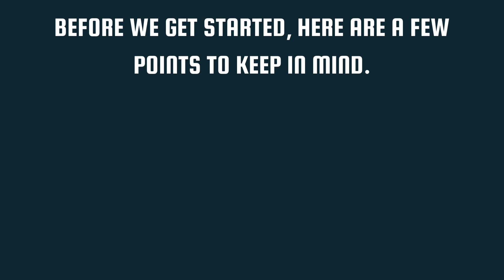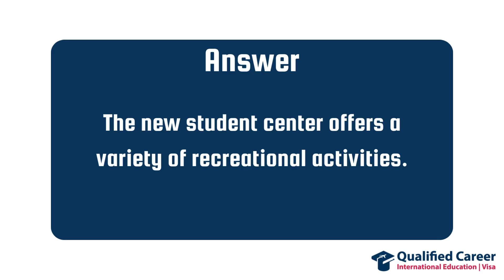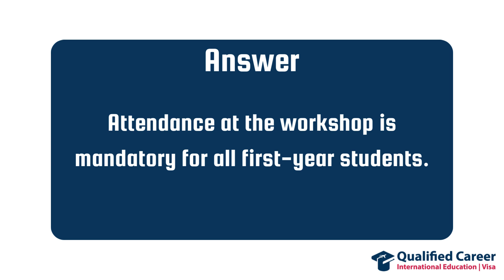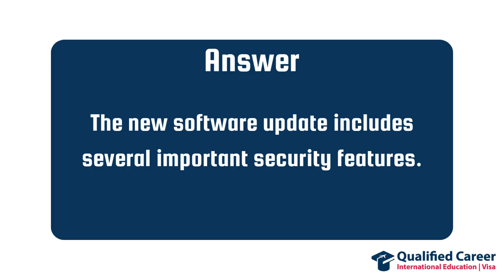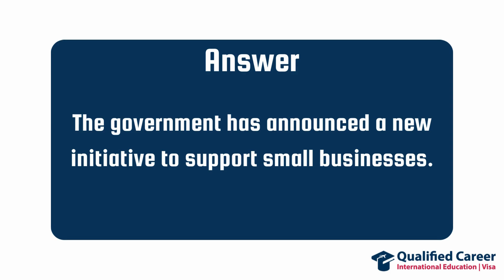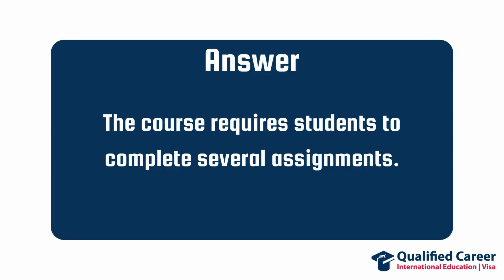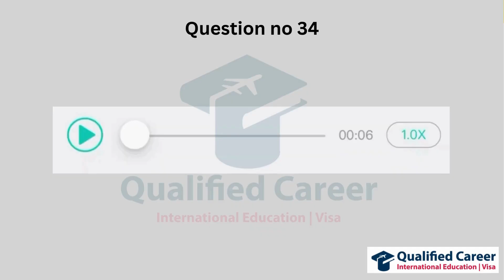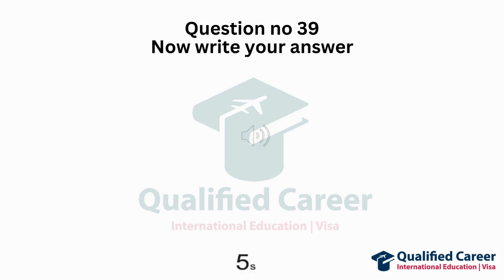PTE Write From Dictation | Must Practice | [PART - 18] May 31 2024 | Qualified Career.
Hello !!!
Let's practice some Write from Dictation today.
✅ Tips for Best Results:

Find a quiet environment.
Use headphones for a clearer audio experience.
Have a notepad and pen ready to jot down answers.
Avoid pausing the video to replicate real-test conditions.

Enhance your PTE preparation with our YouTube video focused on practicing the Write From Dictation task. This video is designed to help you sharpen your listening and writing skills, which are crucial for this task. We provide a range of dictation exercises, allowing you to practice accurately transcribing spoken sentences. By engaging in this practice session, you will improve your listening comprehension, vocabulary, and grammar, ultimately increasing your chances of success in the PTE exam. Don't miss out on this valuable opportunity to refine your skills!
🔗 Resources:
For more PTE practice material, tips, and strategies, visit our

🙏 Support Us:
If you found this video helpful, please give it a thumbs up, share it with fellow PTE aspirants, and leave a comment below on which section you found the most challenging. Your feedback drives our content!

PTE Write From Dictation - April Prediction 2024
PTE Write From Dictation - March Prediction 2024
PTE Write From Dictation - DECEMBER 2023 - Most Repeated
Longest and hardest write from dictation from apeuni| Try this method | Double word | Best PTE
PTE Ultimate Hacks - Score 90 | PTE Write from Dictation | Proven Tips | Skills PTE Academic
Write from dictation tips and tricks | Practice | Best PTE
Extra Words & Memory Tips | Write From Dictation PTE
Most repeated PTE Listening Write from Dictation questions
write from dictation practice
write from dictation practice pte language academy

Your Quaries below,
pte write from dictation tips and tricks in hindi
pte write from the dictation
pte write from dictation practice with answers 2023
pte write from dictation practice with answers language academy
write from dictation pte 2023 beat the pte max
write from dictation pte example
write from dictation pte 2023 for beginners
tips for write from dictation pte